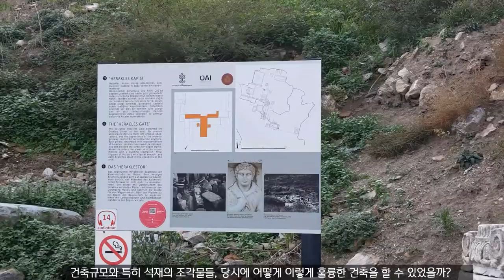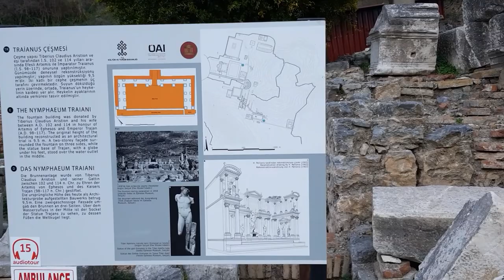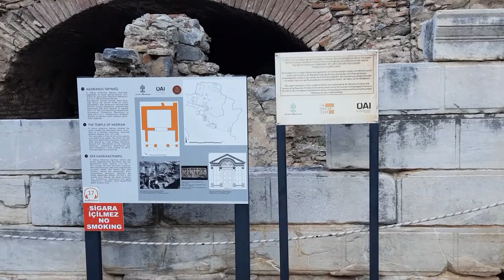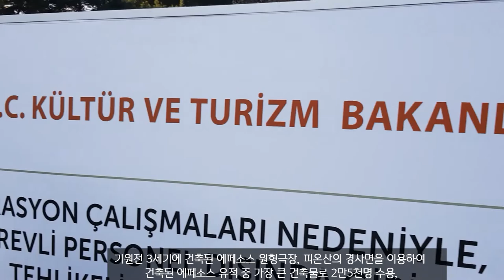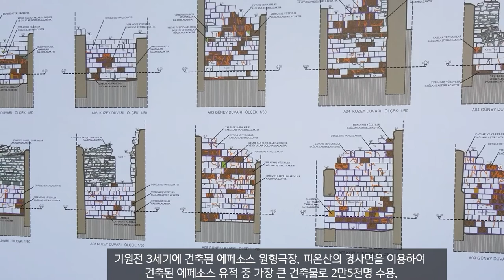건축가가 본 에페소스(에베소) 유적/Ephesos/Ancient City/Celsus Library/Amphitheater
"Archi의 소확행" 39번째 영상으로 '건축가가 본 터키의 에페소스(에베소) 유적"에 관한 동영상으로 소확행과 함께 힐링을 느껴보세요~

34st video of "Archi's 소확행,"  feel the healing  with the video of "Ephesos/Ancient City/Celsus Library/Amphitheater"

*음악 : Joaquin Rodrigo - CONCIERTO ANDALUZ - Los Romeros guitar quartet